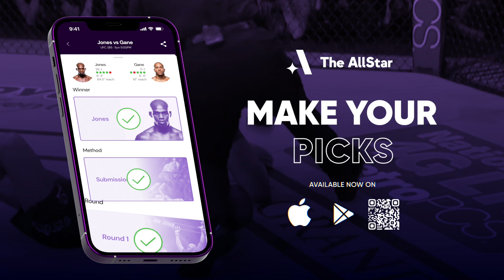Jun Yong Park on Andre Muniz matchup, fighting Khamzat Chimaev & Dricus du Plessis/Sean Strickland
The AllStar's John Hyon Ko sat down with UFC middleweight Jun Yong Park at Korean Top Team ahead of his fight at UFC Vegas 83.